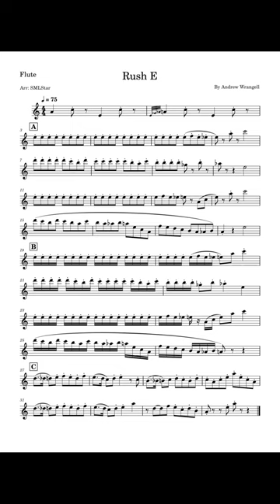‘Rush e ‘ Flute Shett Music tutorial comer